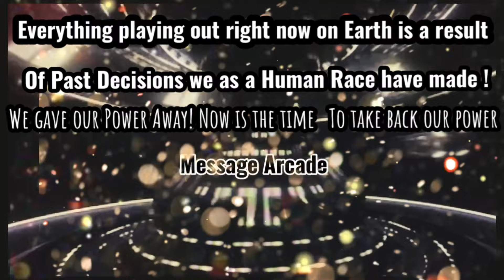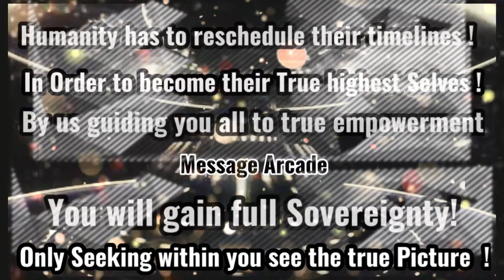DAILY SPIRITUAL SENDS MESSAGE OF HUGE CHANGE COMING TO YOUR PLANET !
DAILY SPIRITUAL SENDS MESSAGE FROM THE FUTURE ! EARTH WILL CHANGE !
DAILY SPIRITUAL MESSAGES , NEVER SEEK . LOOK WITHIN WILL ACHIEVE SUCCESS !
IMPORTANT MESSAGE FOR PLANET EARTH !  WISE WORDS WILL MANIFEST GOOD FORTUNE
LAW OF ATTRACTION , SPELL WORK , GOOD FORTUNE , MESSAGE FROM PSYCHIC LJ  ! WISE WORDS , NEW EARTH , CHANNELED ET MESSAGE , ALIEN DISCLOSURE , HIGHEST SELF !
SPIRITUAL MESSAGES , NEVER SEEK LOOK WITHIN !  HOW TO ATTRACT GOOD LUCK , MAGIC .
BELIEVE IN SPIRIT , WHITE MAGIC , THIS REALLY WORKS ! TRY THIS TO ATTRACT MONEY !
CRYPTIC MESSAGE , PREPARE FOR REVELATION , GREAT AWAKENING, ARE YOU READY !
THEY WERE NEVER TELLING YOU THE TRUTH ! IT WAS ALL ABOUT MIND CONTROL !
DAILY SPIRITUAL MESSAGES  , LISTEN WISE WORDS THEY ARE NOT TRUTHERS !
EARTH IS SCHOOL ! THEY WERE NEVER TELLING YOU THE TRUTH ! PSYCHIC LJ .

My Teachings will guide you to achieve your Happiness , Healing  ,Love , Success & Money & to Attract your Wildest Dreams + much more !
This Channel will teach you to become your highest self !
by unlocking your True Potential of Your Spiritual Awareness & Attract your Dreams with the Law Of Attraction !
Magic lies within you !
Namaste .